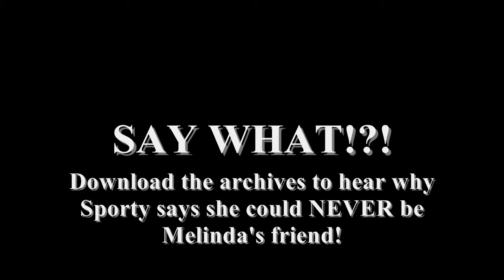Why Can't We Get Along? 4-2-14 | Melinda Santiago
Video snippet from the Girl Fight: WHY CAN'T WE GET ALONG? on Playing Devil's Advocate™ show originally aired 4-2-14. In this clip, KiKi and the crew welcome Melinda Santiago (manager for 112) to give her perspective on her experiences with female friends!